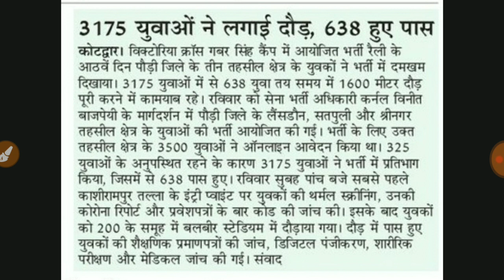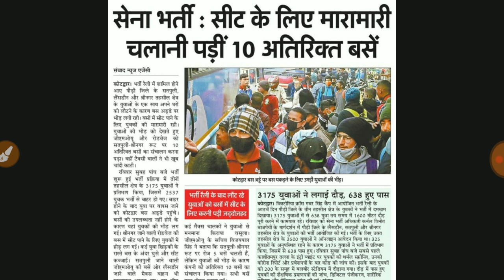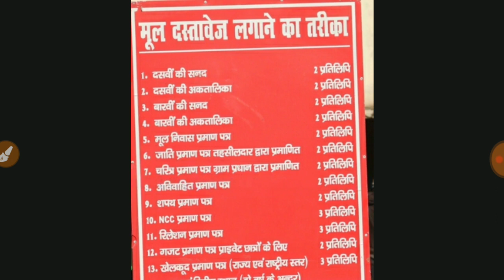kotdwar Sena Bharti 2020 // kotdwar army Bharti Rally 2020 // कोटद्वार सेना भर्ती रैली 2020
kotdwarSenaBhartiRally2020 // kotdwar Sena Bharti 2020 // Sena Bharti Rally 2020 // 1600 Metar Running pass